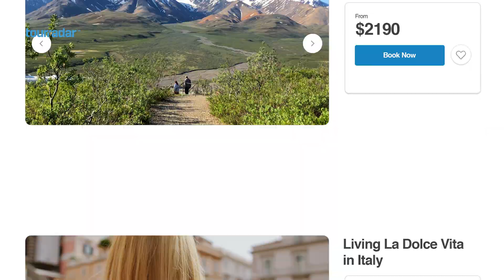Spring into Adventure with TourRadar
TourRadar is the Adventure Booking Platform, seamlessly connecting travelers and travel agents with 2,500+ operators, offering 50,000+ organized adventures and tours in more than 160 countries across all seven continents.